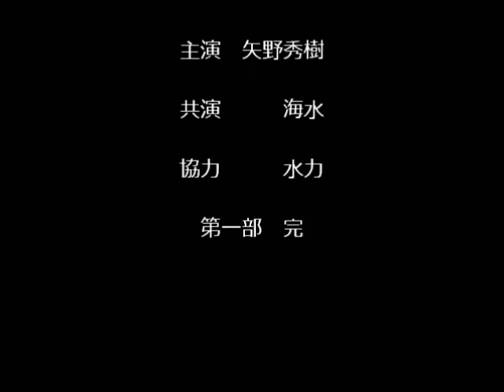矢野さん 平成24年